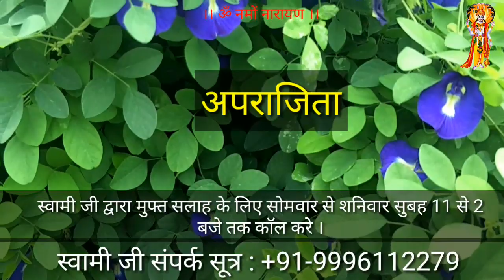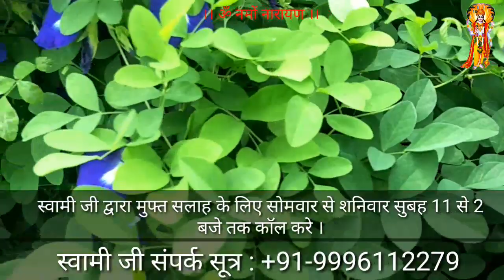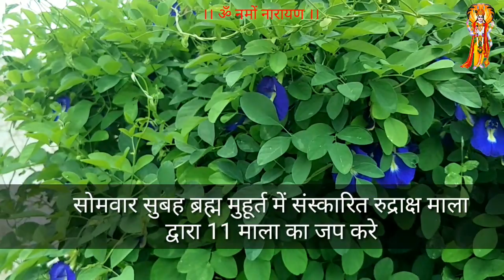कार्ये में सफलता पाने के लिए बिना तंत्र मंत्र का सबसे आसान उपाय । Grow Your Business । Swami Ji